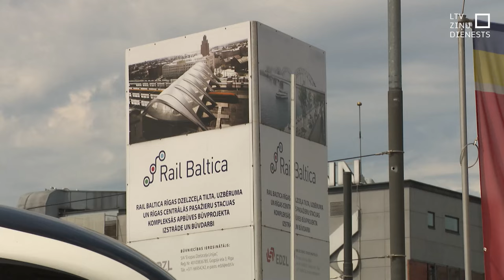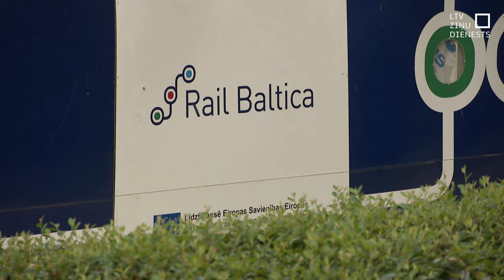Deputāti sāk izmeklēt “Rail Baltica”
Pētīt radušos haosu ap tā dēvēto gadsimta projektu “Rail Baltica” sākuši Saeimas deputāti. Tam speciāli izveidota parlamentārās izmeklēšanas komisija, kas sešus mēnešus šķetinās visus ap projektu samilzušos jautājumus.